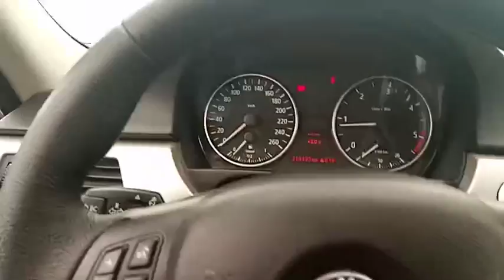BMW 320d 2л. 2006г. из Литвы - видео отчет для клиента 4 (5850 евро)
Autoex Corp оказывает услугу в покупке и доставке автомобилей из Европы под растаможку и без растаможки (транзит).

Схема работы:
1) поиск автомобиля
2) фото и видео отчет перед покупкой
3) приобретение и доставка

Как выбрать машину?
Зайдите по ссылке там Литовские сайты. Выберите, что Вас интересует. Наши специалисты из Вильнюса посмотрят и сделают для Вас отчет (100 euro). Далее если Вас устроит пригоним за 3-7 дней. Фирма в Литве реальная (можно проверить). Подробнее по телефону или при встрече в офисе.